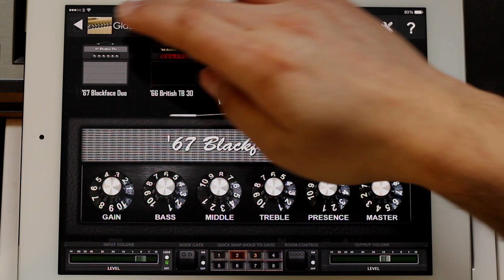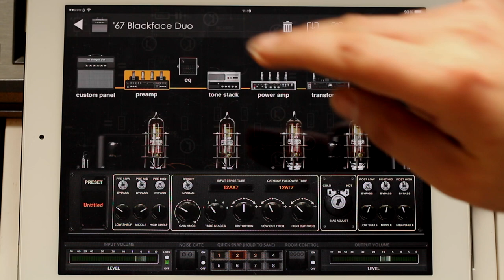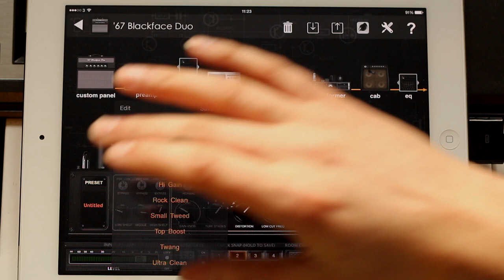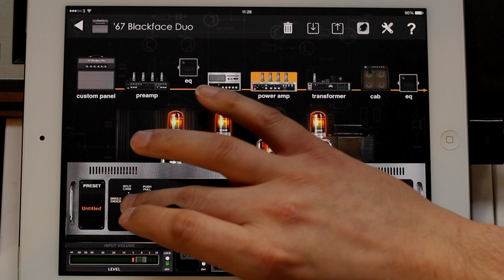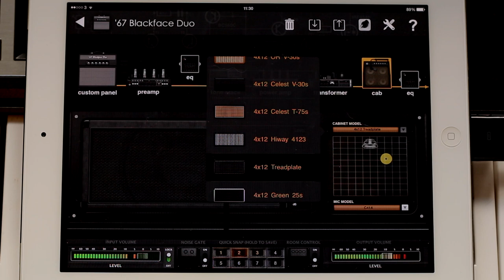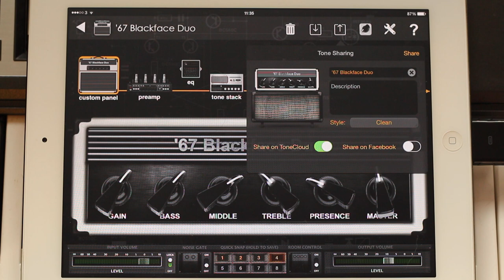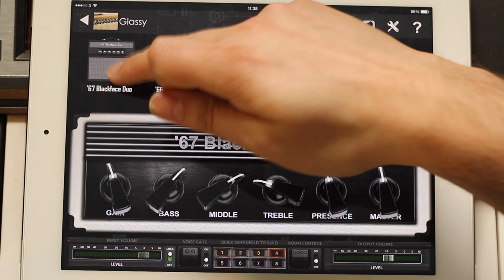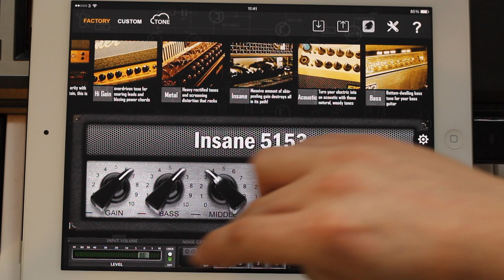Positive Grid Bias Extensive Demo - Tom Quayle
Positive Grid's Bias is an iOS based amp modeller with a huge amount of tweak ability, offering you the chance to customise virtually every component of your amplifier model. You can alter each aspect of the preamp, power amp, transformer, mic/cab and tonestack along with powerful EQ controls and room simulations. You can then take your new amp and export it into Jamup Pro for use with all of the high quality effects and recording solutions within this great app.